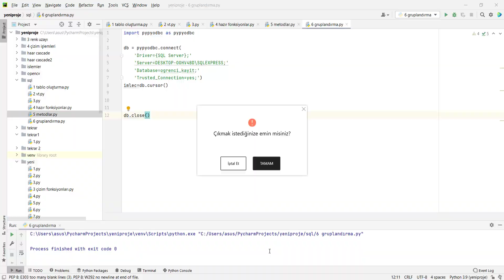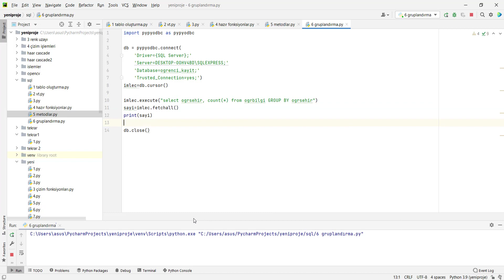10 - Python ile MS-SQL Python ile Gruplandırma İşlemleri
Python ile MS-SQL Dersleri
Python ile MS-SQL Sorguları
Python ile SQL Server Dersleri
Python ile SQL Server Sorguları